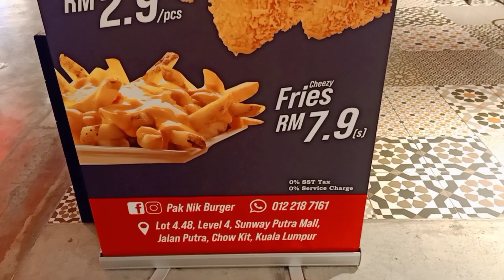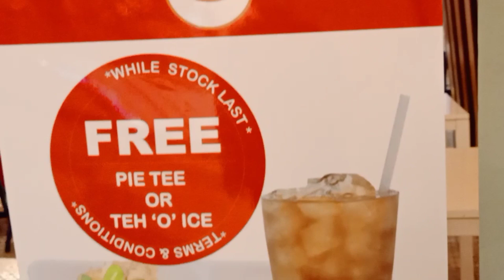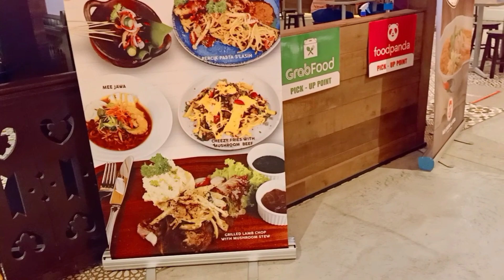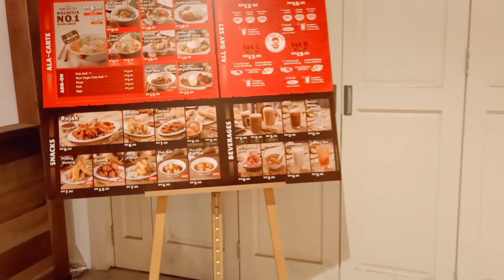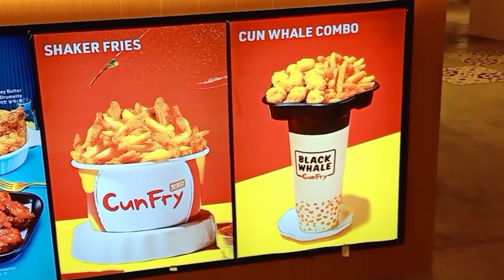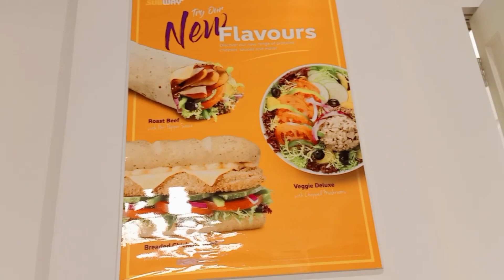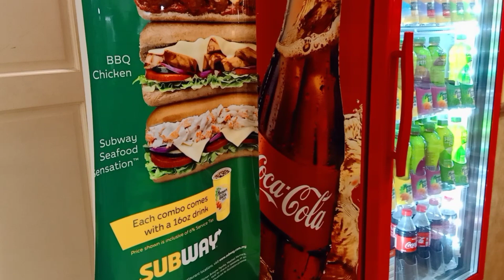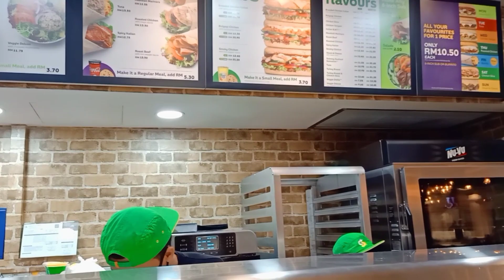Maraming Masarap , Pero isa Lang Ang Piliin Mo // Putra Sunway FoodCourt .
at Putra Subway FoodCourt looking for food hirap mamili .